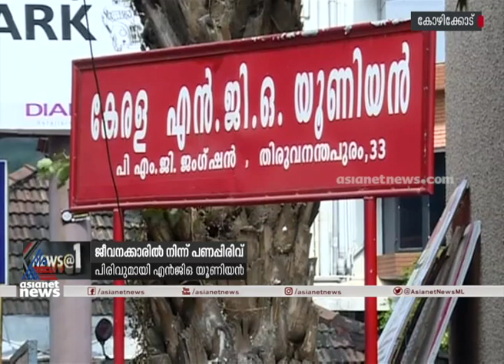സിപിഎമ്മിന്‍റെ തെര‍ഞ്ഞെടുപ്പ് ഫണ്ടിലേക്ക് സര്‍ക്കാര്‍ ജീവനക്കാരില്‍ നിന്ന് വ്യാപക പണപിരിവ്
സിപിഎമ്മിന്‍റെ തെരഞ്ഞെടുപ്പ് പ്രചാരണത്തിനായി എന്‍ജിഓ യൂണിയന്‍ നേതൃത്വത്തില്‍ സര്‍ക്കാര്‍ ജീവനക്കാരില്‍ നിന്ന് വ്യാപക പണപ്പിരിവ്. പലയിടത്തും നിര്‍ബന്ധിത പിരിവാണ് നടക്കുന്നത്. അതേസമയം, തെരഞ്ഞെടുപ്പ് ഫണ്ട് പിരിക്കാന്‍ യൂണിയന്‍ തീരുമാനിച്ചിട്ടില്ലെന്നും ജീവനക്കാര്‍ സ്വന്തം നിലയില്‍ സംഭാവന നല്‍കുന്നതാകാമെന്നുമായിരുന്നു യൂണിയന്‍ നേതാക്കളുടെ പ്രതികരണം.
NGO fund collection for CPM Election fund